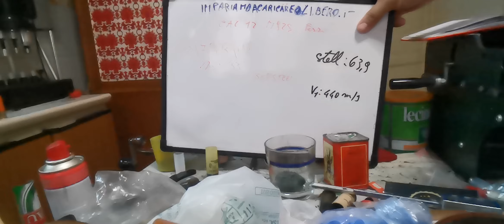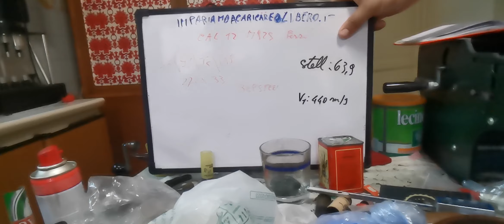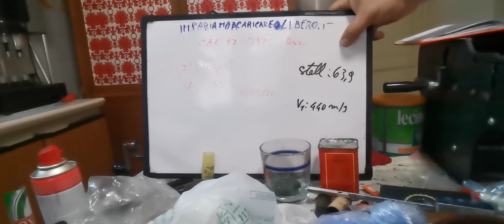324) cal 12 M92s con ferro magnum.(W.Z Canard)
cartuccia ad alta resa per soli fucili gigliati. declino ogni responsabilità.